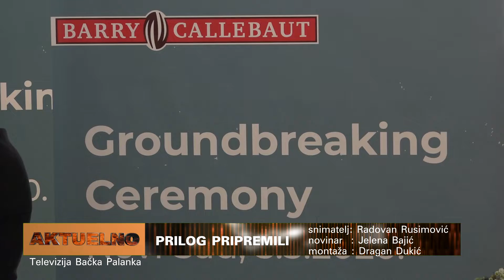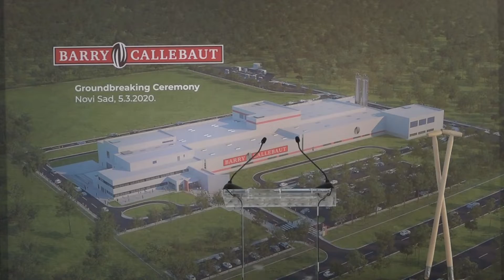RTV BAP AKTUELNO FABRIKA ČOKOLADE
RTV BAČKA PALANKA